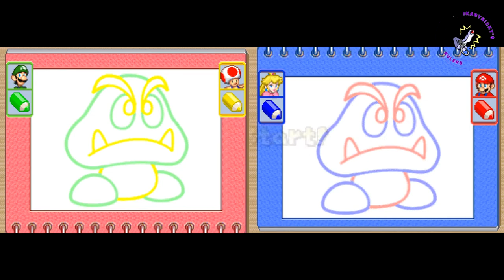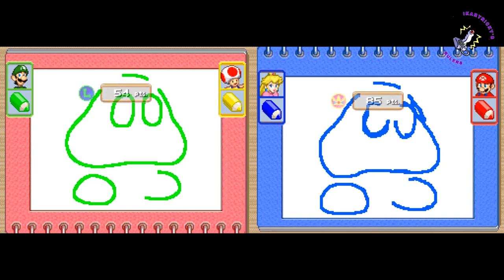Mario Party DS All MiniGames 1080p